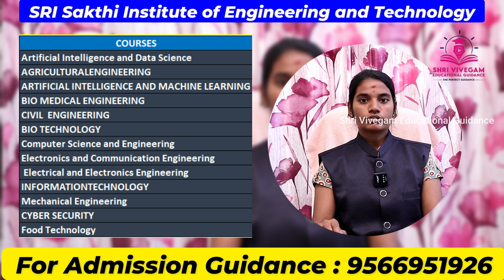Sri Shakthi Institute of Engineering &Technology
**Sri Shakthi Institute of Engineering & Technology** (SSIET), one of the leading engineering institutions in Coimbatore, Tamil Nadu. If you’re considering pursuing your engineering studies at a reputed college, **Sri Shakthi Institute of Engineering & Technology** offers a wide range of undergraduate and postgraduate programs in various engineering disciplines.

Known for its exceptional academic infrastructure, experienced faculty, and industry-driven curriculum, **Sri Shakthi Institute of Engineering & Technology** provides an ideal learning environment for aspiring engineers. In this video, we’ll walk you through the various courses, campus facilities, placements, and student life at SSIET.

**Key Features of Sri Shakthi Institute of Engineering & Technology:**
- Comprehensive engineering programs, including Computer Science, Mechanical, Civil, Electrical, and more.
- Advanced labs and state-of-the-art facilities for hands-on learning.
- Strong industry ties, ensuring excellent placement opportunities for graduates.
- A vibrant campus life with extracurricular activities, events, and clubs.

If you’re thinking about applying to **Sri Shakthi Institute of Engineering & Technology**, this video will give you valuable insights into what the institute offers and why it’s a great choice for your engineering career

sri shakthi institute of engineering and technology karamadai
sri shakthi institute of engineering and technology hostel
sri shakthi institute of engineering and technology placement percentage
sri shakthi institute of engineering and technology bus route
sri shakthi institute of engineering and technology fees structure
sri shakthi institute of engineering and technology tamil nadu
sri shakthi institute of engineering and technology principal
sri shakthi institute of engineering & technology coimbatore
sri shakthi institute of engineering and technology tnea code
sri shakthi institute of engineering and technology velan thiruvizha
sri shakthi institute of engineering and technology uniform
sri shakthi institute of engineering and technology which university
What is the highest package in Sri Sakthi Engineering college?
What is the rating of Sri Shakthi Institute of Engineering and Technology?
Is phone allowed in Sri Sakthi Engineering college?
What is the fees of Sri Ramakrishna Engineering college?

sri sakthi engineering college, coimbatore fees structure pdf
Sri Sakthi Engineering College Coimbatore Address
Sri Shakthi Institute of Engineering and Technology review
Sri Sakthi Engineering college Courses List
Sri Sakthi Engineering College Ranking
Sri Shakthi Institute of Engineering and Technology fees structure for BTech